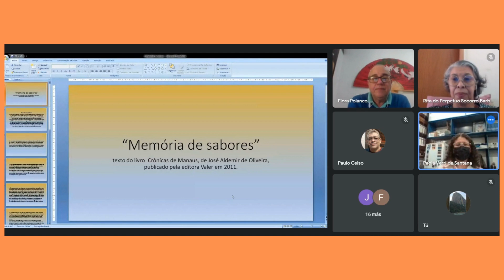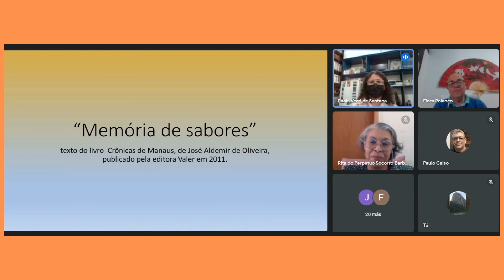Homenagem à professora Rita do Perpétuo Socorro Barbosa de Oliveira (Flet-UFAM)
O Grupo de pesquisa
Crônica brasileira: dilemas, paradoxos e soluções de um gênero moderno
Apresenta:
Homenagem à professora
Rita do Perpétuo Socorro Barbosa de Oliveira (Flet-UFAM)

Editor: Prof. Flora Polanco